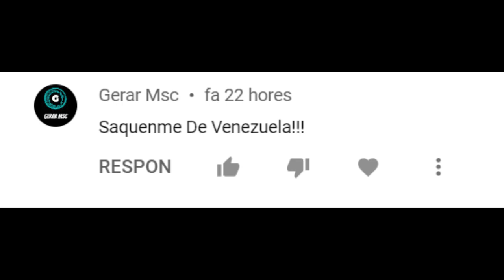La Mejor GRANJA de BLOQUES de PORTAL [+8000/Hora] | Minecraft Técnico Bedrock #18